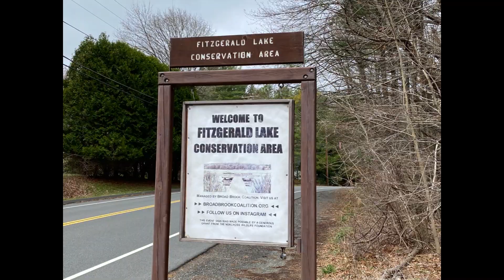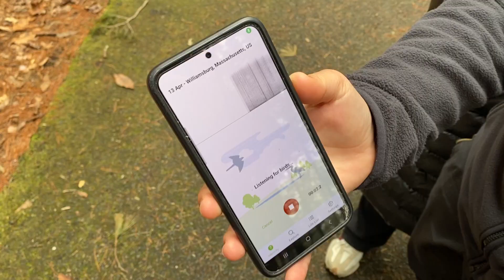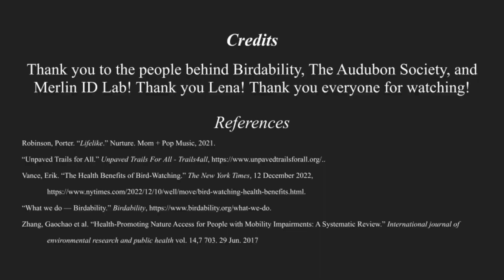Birdability: Section 1, Team 2, May 2024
Birdability was developed by a determined group of people to make nature and birding more accessible for people with disabilites.

We went to two different wilderness sites and recorded data on how accessible each site is. We measured the width of the trails, and marked different aspects of accessibility such as if there was handicapable parking, if there were any large gradients and if there will pull out spots for wheelchairs to pass. We also recorded different types of birds we noticed and put all of this information into a form that we uploaded to the Birdability website. We didn't have a partner for this project, but gathered the data for Birdability. We did this because it's really important for everyone to have equal access to nature and hobbies like birding. It is good for both mental and physical health.

We want to thank Birdability, The Audobon Society and Merlin ID lab! Also Lena for telling us about this oppurtunity. We would also like to thank Porter Robinson for contributing some nice music to the beginning and end of our video.